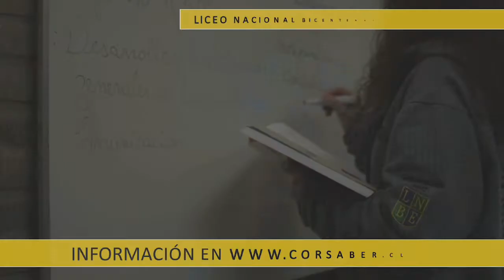Liceo Nacional Bicentenario de Excelencia - ESTUDIANTES